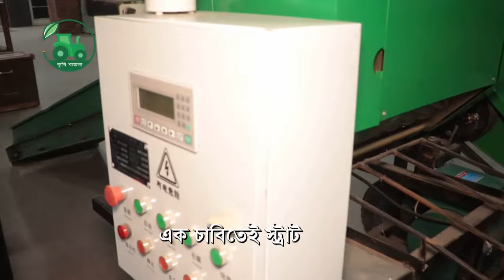এই প্রথম দেশে ডিজেল চালিত সাইলেজ রেপিং মেশিন এনেছে কৃষি বাজার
আটোমেটিক সাইলেজ বেলার মেশিন ( ডিজেল ) Automatic picking of straw; Automatic baling; Automatic rope cutting )
মূল্য: ৯,৮০,০০০ টাকা।
আটোমেটিক সাইজেল বেলার ও রেপিং মেশিন ( ইলেক্টিক ) Automatic picking of straw; Automatic baling; Automatic rope cutting )
মূল্য: ৭,৫০,০০০ টাকা।

কৃষি বাজার অফিসিয়াল নাম্বার :
ভিডিট করুন: Krishibazar.com.bd

Dscription:
*** Model: UW-55-52/ SR-55-52
*** Motor: 5.5KW+1.l1kw/ 3 phase 6 grade
*** Dimension: 4500x 1 700x 1 500mm
*** Operating speed: 50-70bundles/h
*** Bale density: 450kg/m3
*** Coated layer: 2-4 layer
*** Baling weight : 65-100kg/bundle
*** Coated efficiency: 8seconds/bale for 2 layers
*** Machine weight : 700 kg
*** Baling type: Round shape with film for long time storage
সুযোগ সুবিধা :
১. মেশিন মাধ্যমে সাইলেজ বেল করে দীর্ঘ সময় সংরক্ষণ করে রাখার জন্য।
২. এই মেশিন ডিজেল / মটর যে কোন একটি দিয়ে চালানো যাবে।
৩. মেশিন লম্বা হাতল ও হেবি ওয়েট চাকা লাগানো আছে এটি দ্বারা মেশিন সহজে পরিবহন করা যাবে।
৪. মেশিনটি যে কোন জাগায় সেটিং করতে পারবেন।